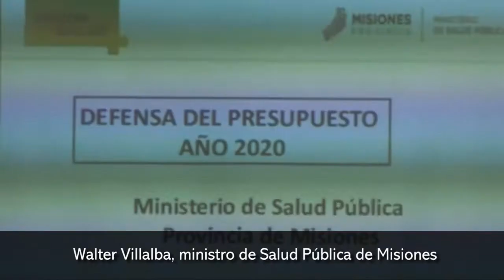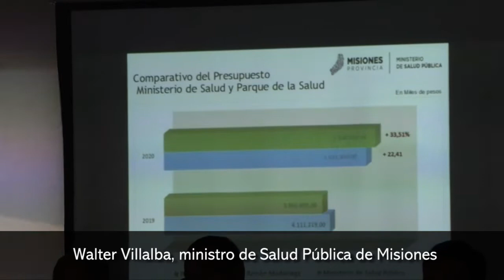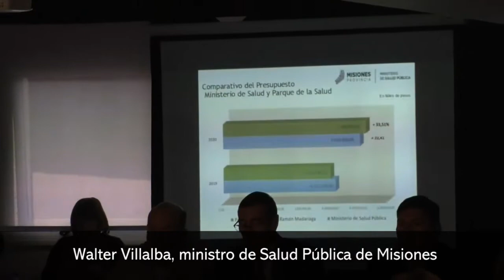El presupuesto de Salud Pública representa el 16% del total provincial